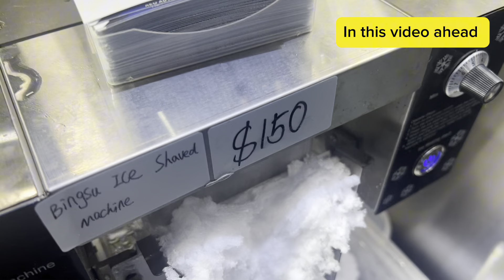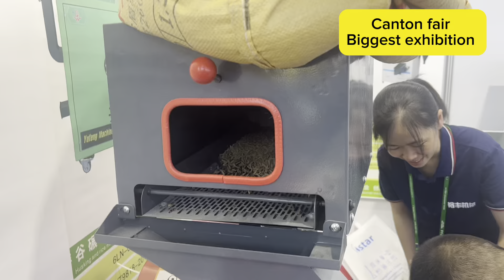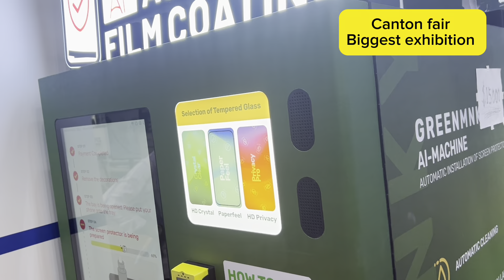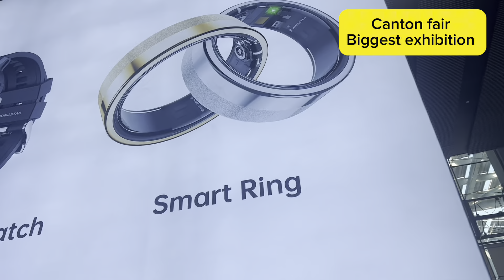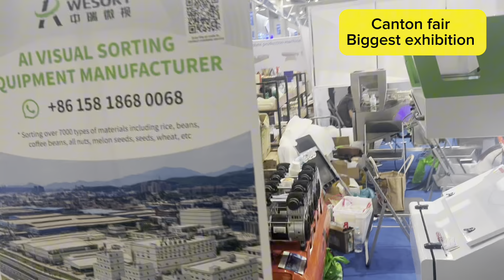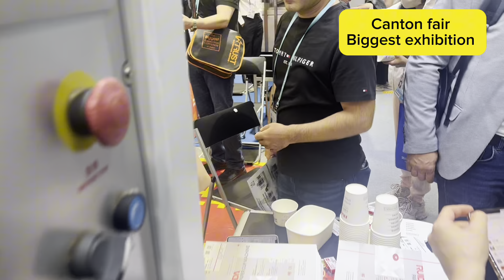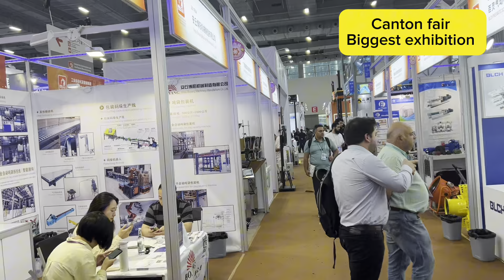Canton fair Guangzhou china || Amazon suppliers || drop shipping suppliers